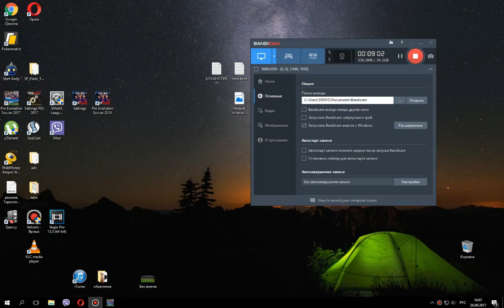Карабах – Рома Лига Чемпионов. 2-й тур. Начало 27 сентября 2017 в 19:00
Карабах – Рома
  Лига Чемпионов. 2-й тур. Начало 27 сентября 2017 в 19:00